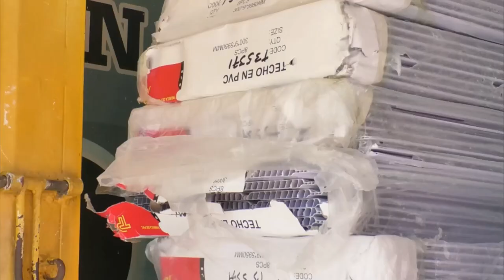SECUESTRAN A COMERCIANTE EN EL SUR DEL CESAR